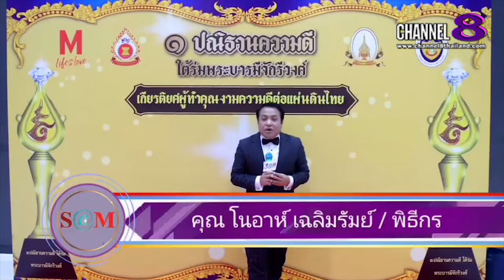Channel8Thailand : S@M ET! NEWS : Miss​ Earth​ Thailand​ 2021​ร่วมกล่าวในการจัดงานครั้งนี้